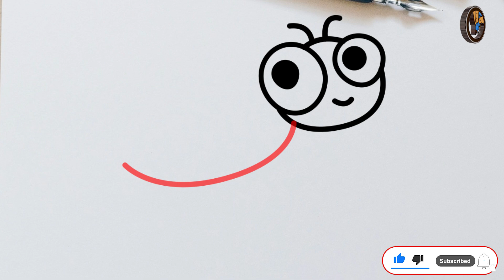How to draw an easy cute ladybug for kids and toddlers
እንዴት እንደሚሳል
كيف ترسم
Ինչպես նկարել
necə çəkmək
nola marraztu
কিভাবে আকে
як маляваць
kako crtati
как да рисувам
ಹೇಗೆ ಸೆಳೆಯುವುದು
com dibuixar
сурет салу
sa unsa nga paagi aron sa pagkalos
mmene kudzatunga
如何画
如何畫
nzira yekukwevera
කොහොමද අඳින්නේ
그리는 방법
kako nacrtati
çawa bikujin
hvordan man tegner
ako kresliť
kako narisati
Kiel desegni
kuidas joonistada
Paano Gumuhit
kuinka piirtää
como deseñar
sut i dynnu
როგორ დავხატოთ
איך לצייר
hogyan rajzolj
esi ise
ווי צו ציען
cara menggambar
描く方法
cara nggambar
របៀបគូរ
ວິທີການແຕ້ມ
duci
kā zīmēt
kaip piešti
wéi zeechnen
како да црташ
എങ്ങനെ വരയ്ക്കണം
kif tfassal
me pehea ki te utu
कसे काढावे
хэрхэн зурах
څنګه رسم
چطوری طراحی کنیم
jak narysować
ਕਿਵੇਂ ਖਿੱਚਣਾ ਹੈ
кантип тартат
cum să atragă
как нарисовать
le auala e faalatalata
Како цртати
ho hohela joang
ڪئين ٺاهيو
வரைவது எப்படி
jak kreslit
ఎలా గీయాలి
nasıl çizilir
як намалювати
indlela yokudweba
indlela ukudweba
artbysujan